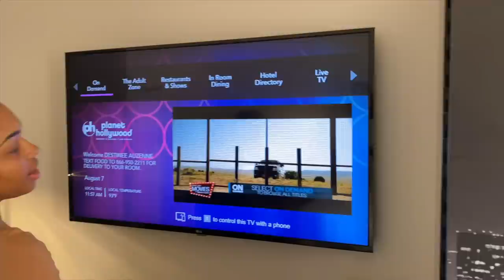What Happens in Vegas Stays in Vegas